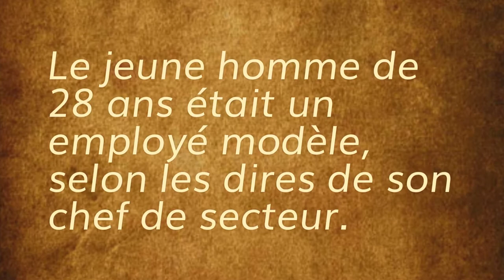Enquête au Chantier Naval | Escape Hunt Nantes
« Enquête au Chantier Naval ». Un scénario 100% original, exclusivement réservé aux joueurs de notre Escape Game à Nantes. Vous disposez de 60mn pour découvrir s’il s’agit d’un accident ou un meurtre.